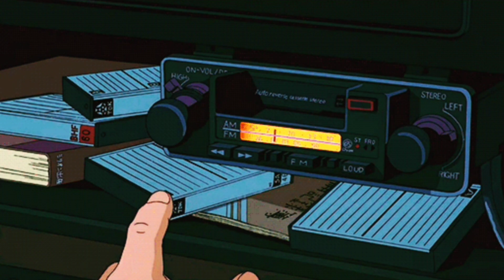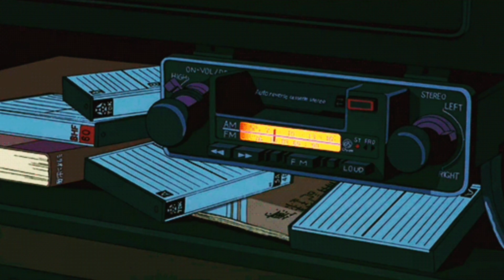𝗲-𝗿𝗼𝘁𝗶𝗰 - 𝘁𝘂𝗿𝗻 𝗺𝗲 𝗼𝗻 (𝘀𝗹𝗼𝘄𝗲𝗱 ~ 𝗿𝗲𝘃𝗲𝗿𝗯)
Welcome to Slowed Reverb Island, your ultimate destination for a mesmerizing auditory experience! 🏝️

On this channel, we take your favorite tracks and transform them with soothing slowdowns and lush reverb effects, creating a dreamlike atmosphere perfect for relaxation, study, or unwinding after a long day ☁️♡💿✩🎧⋆｡˚

Immerse yourself in the rich soundscapes as we blend the familiar with the ethereal, allowing you to rediscover beloved melodies in a new light. Whether you're here to escape, meditate, or simply enjoy the music, our carefully curated mixes will transport you to a serene island of sound ✩₊˚.⋆☾⋆⁺₊✧